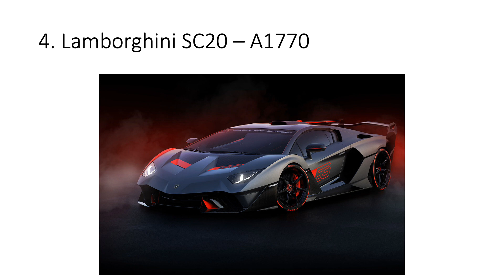Cars that should be added to Asphalt 8